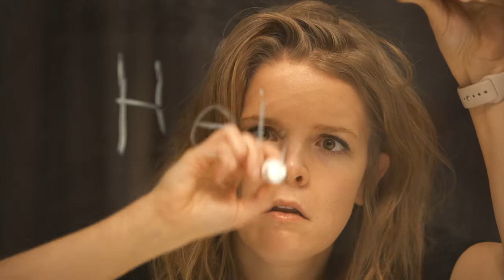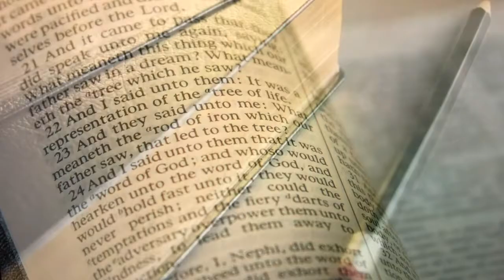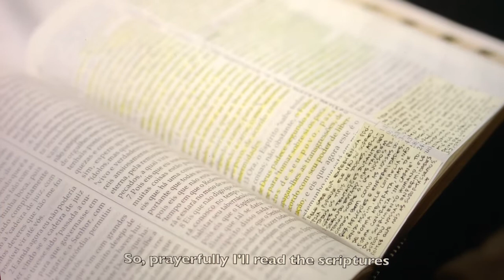2020 Colony Pointe Ward Primary Video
Well, we didn't get to have a primary program and who knows when we'll get to sing together again? I wanted to show the kids how much I love them and get them singing again! I hope you enjoy it!
Love, Sister Kirkland